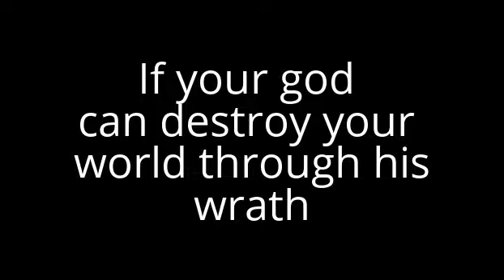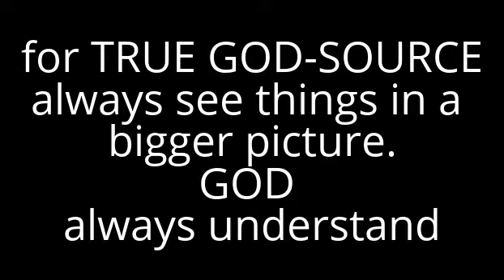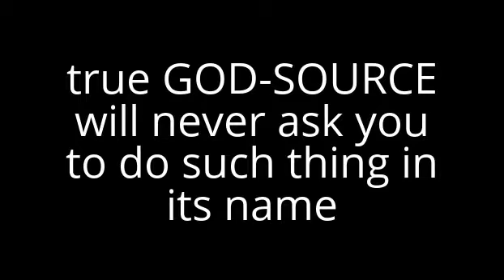True Teachings of Yeshua 19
Yeshua ben Joseph is the real-life Jesus...born on March 31.
Yeshua is an Ascended Master whose over-soul is named Sananda.
He is a Blu Ray being who have attained Christ-Consciousness through his multitude of lifetime in many star systems.He came to Earth to share truth of life and reality to humanity but most of his teachings and life story were burned to the ground ,revised and distorted  by the Council of Nicaea as they created the Bible from the collection ancient Greek, Rome, Egyptian and Sumerian stories  during the time of Emperor Constantine for Religious Control of the masses...The following are my own channeling of messages of Yeshua/Sananda to humanity at this great time of Ascension of Gaia and Awakening of mankind. Namaste to my fellow Filipinos.
May the power of this book reach only the hands of light workers, light bearers ,starseeds and those who are truly ready to shift in a higher dimension.

The Book of Ascension